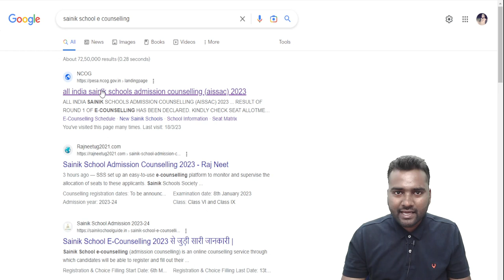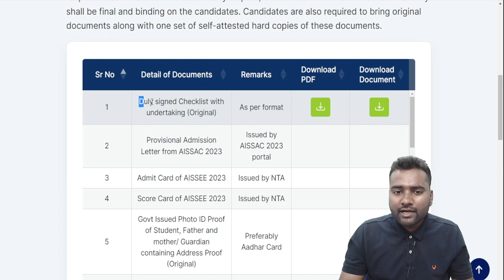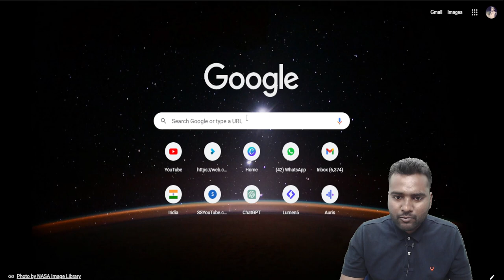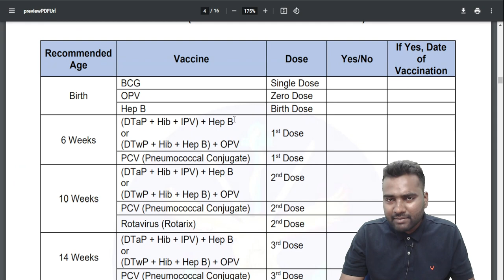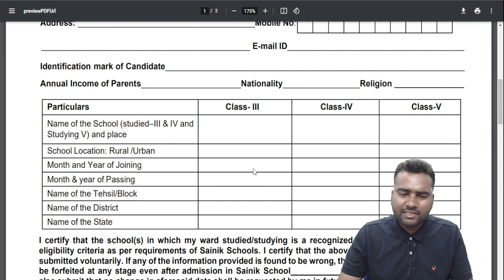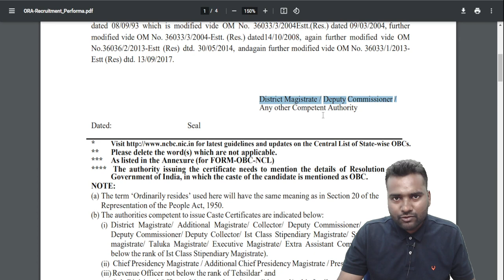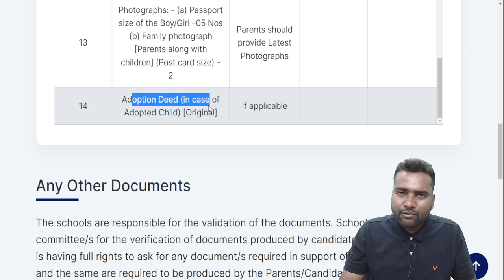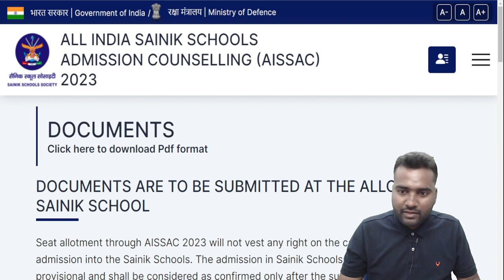Documents for Sainik School Admission 💯